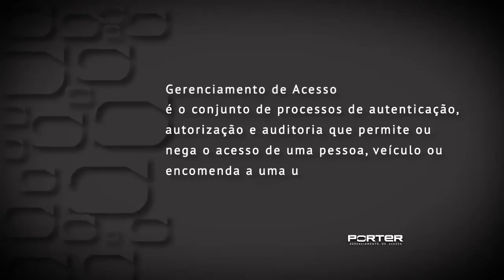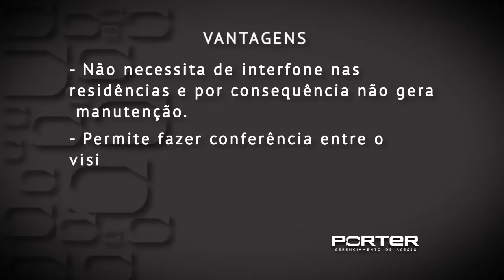Porteiro Eletrônico - Porter